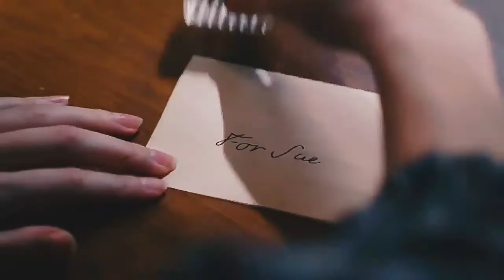Emily & Sue - Afterlife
emily dickinson uma mulher e poetisa a frente do seu tempo (século 19) e completamente apaixonada por sua melhor amiga sue gilbert
ASSISTAM DICKINSON A HAILEE TA SIMPLESMENTE MARAVILHOSA